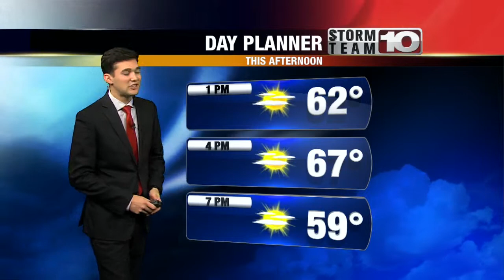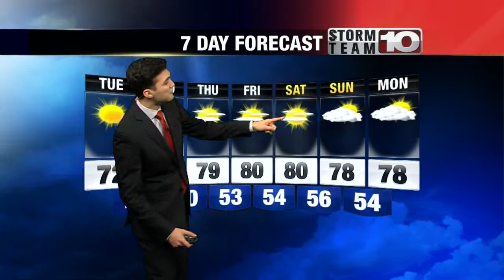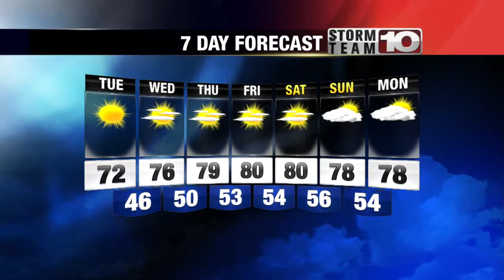Monday Midday Forecast